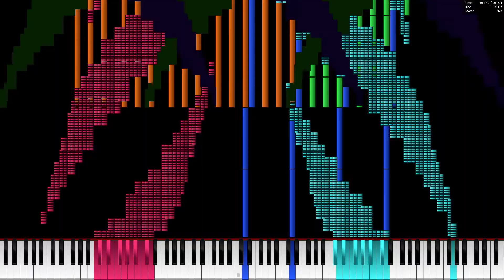(Birthday special) My birthday midi!!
Yep, its 18th may, 1 day after my birthday (18th may) soooo, this midi was a project that i haved in mind for like 5 months, sooo as you can see is a pretty bad melody but this midi is 5 months old lmao. now im better, im making some midis and they are better. well, now its 19th may but im uploading this vid 5 minutes late lol